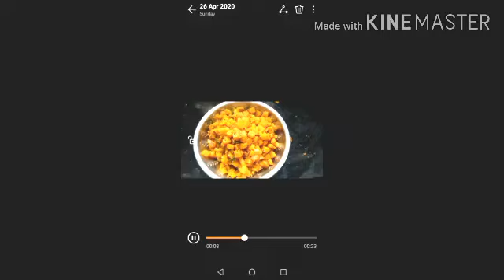சத்துமிக்க வாழைத்தண்டு பொரியல் / how to cook banana stem in tasty